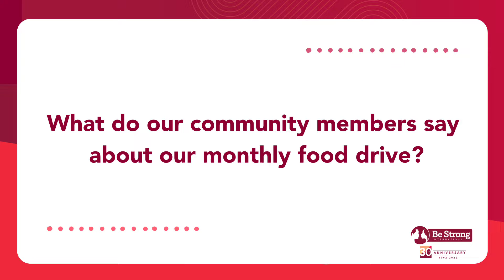BSI Monthly Food Drive with Testimonials 2022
On the second Thursday of every month, in collaboration with Farm Share, The Office of Commissioner Kionne McGhee District 9, and Miami Dade County, Be Strong International hosts its monthly food drive at Demps Park (former Goulds)! From 9:00am - 12:00pm on a first come, first served basis we will distribute food to 500 families!

Watch as many members of our community share what this food drive means to them and to their families during these times of need.

All volunteers are welcomed! Come spend your morning with us giving back to your community! Click the link below to sign up!